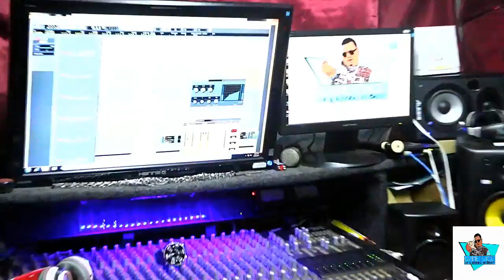Killa Ranks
best friend gown by killa Ranks